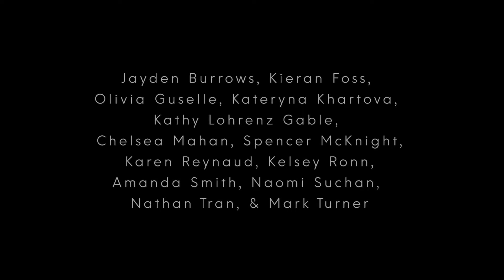Home for the Holidays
Thank you to the singers and pianists who donated time and effort into this concert: Jayden Burrows, Kieran Foss, Olivia Guselle, Kateryna Khartova, Kathy Lohrenz Gable, Chelsea Mahan, Spencer McKnight, Karen Reynaud, Kelsey Ronn, Amanda Smith, Naomi Suchan, Nathan Tran, & Mark Turner.

Thank you to the Saskatoon Symphony Orchestra for the use of the video and audio equipment for this concert.

Thank you to Saint John’s Cathedral for the use of the church.

Thank you to all our donors for keeping live opera alive in Saskatoon

Video Technician – Simeon Taylor
Audio Technician – Darrell Bueckert

Funders:
Canada Council for the Arts
SK Arts